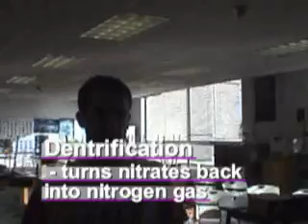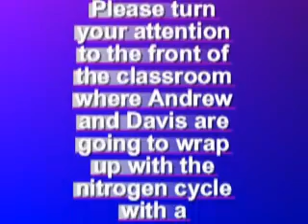APES nitrogen cycle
creative and witting explanation of the nitrogen cycle by two FLHS APES students.